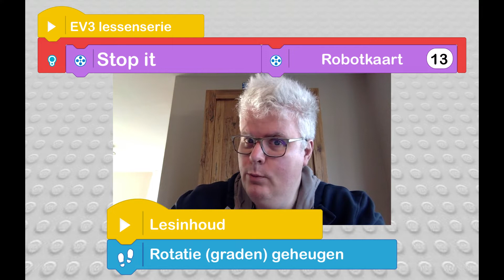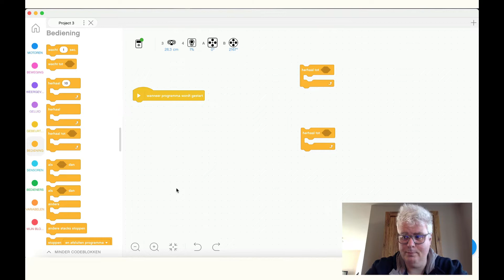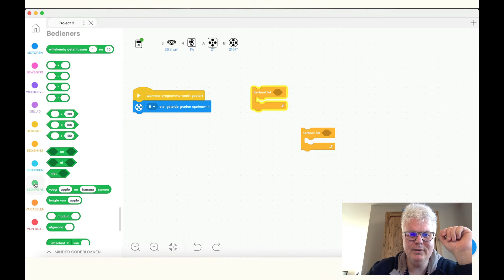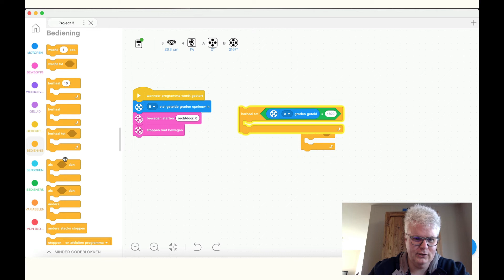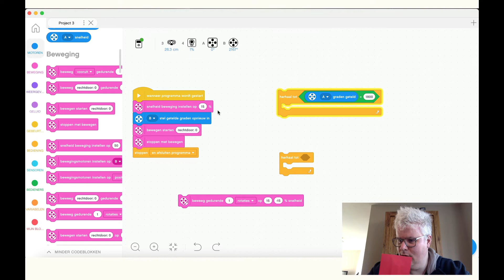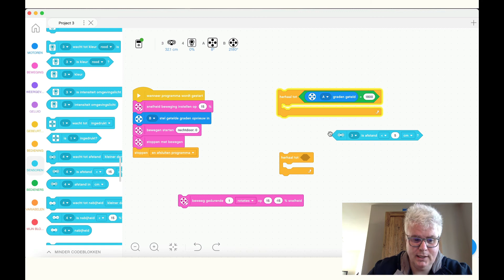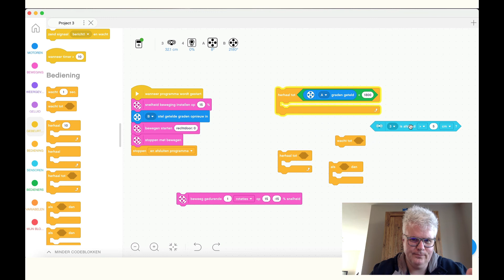EV3 Les 13 - Stop it